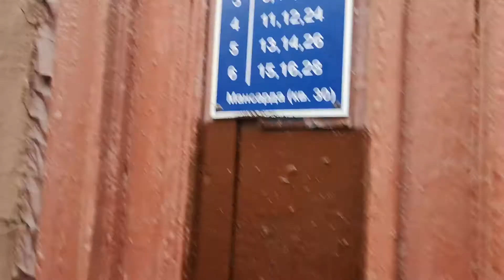St Petersburg Russia Ligovsky(1)